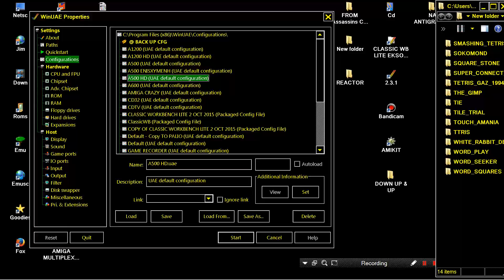AMIGA REACTOR FROM Assassins CD 02 Ultimate Games 1995 Weird Science Amiga CDTV32 CD32 CD32 TV 32